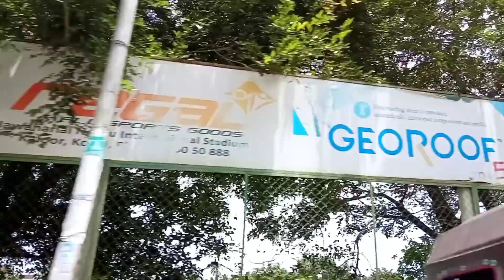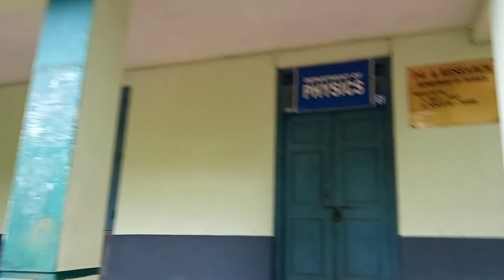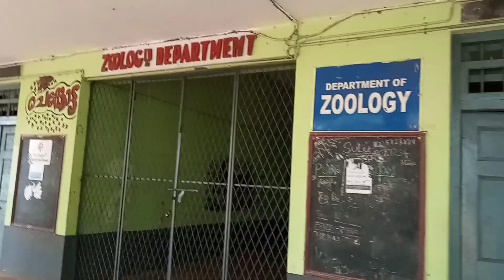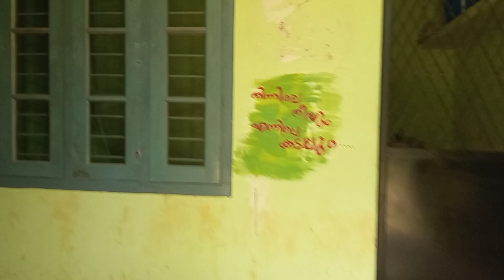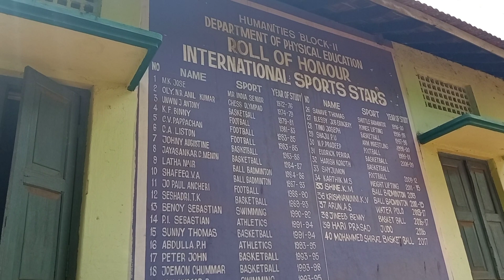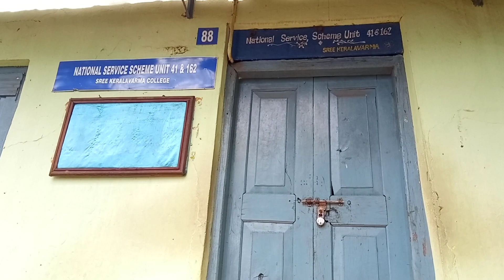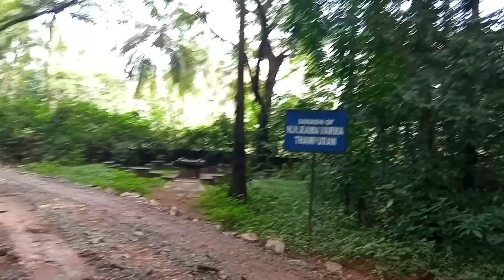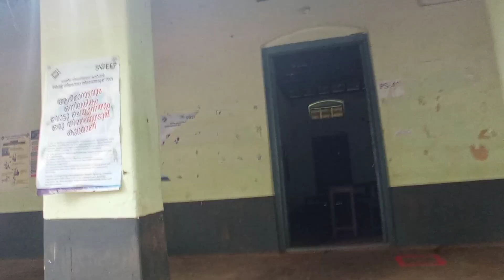ഹൃദയത്തിൽ നിന്നും . . . . . . . . . . || SREE KERALAVARMA COLLEGE THRISSUR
Hello Guys
Welcome to our new channel. This channel presents new contents and try to upload videos weekly once.

This is a video about my own college ..

Hope all your support and prayerss

Editing : Akshay (ig teen_trone)

Thanks for everyone who helped by giving their phones for me to take vlogs and photos.